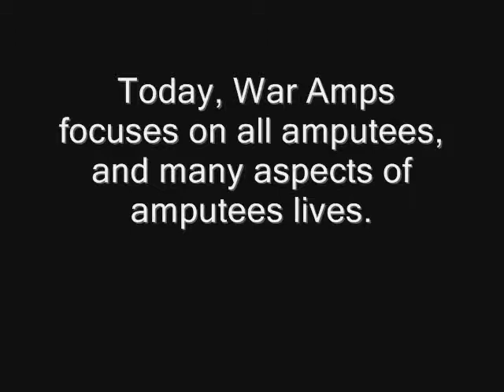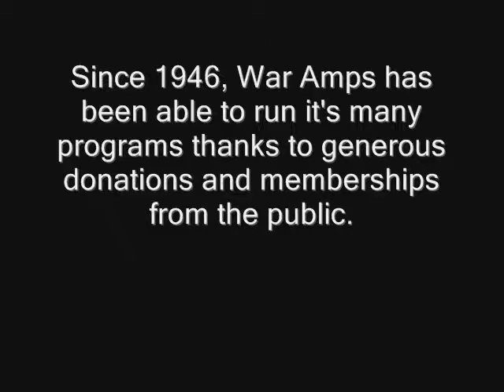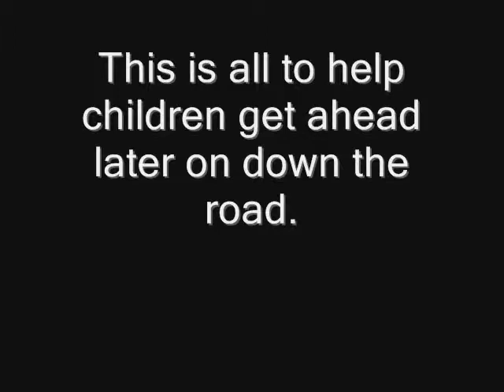WARAMPS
A beautiful social justice class project created by Max, Danielle, and Silken from the Fall 2010 class.